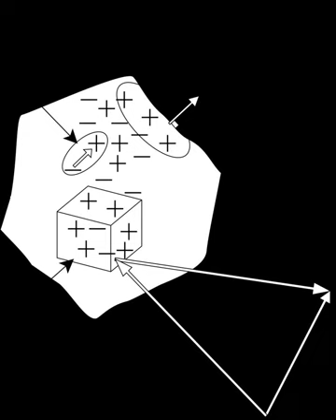Jefimenko's equations | Wikipedia audio article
00:00:30 1 Equations
00:00:40 1.1 Electric and magnetic fields
00:04:54 1.2 Origin from retarded potentials
00:07:15 2 Discussion
00:09:47 3 See also
00:09:58 4 Notes

- Socrates

SUMMARY
In electromagnetism, Jefimenko's equations (named after Oleg D. Jefimenko) give the electric field and magnetic field due to a distribution of electric charges and electric current in space, that takes into account the propagation delay (retarded time) of the fields due to the finite speed of light and relativistic effects.  Therefore they can be used for moving charges and currents.  They are the general solutions to Maxwell's equations for any arbitrary distribution of charges and currents.